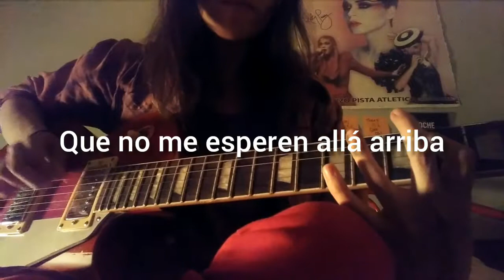Babi - Stressed Out (GUITAR COVER)🎭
Tunning: drop D
I hope everything change.